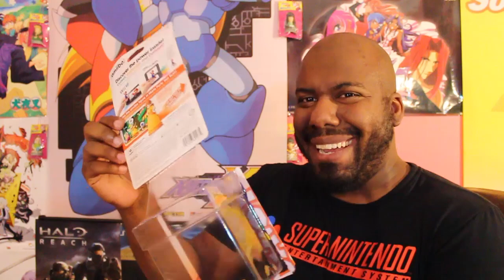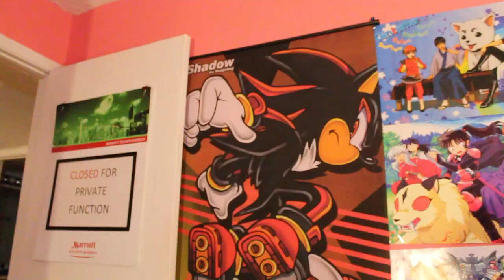SUPER SMASH BROS ULTIMATE THOTS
ITS GETTING CLOSE TO THE SMASHMAS HOLIDAY! AND MY BUTTHOLE IS PUCKERING WITH EXCITEMENT! TAKE A SEAT AND ENJOY YOURSELF!

Super Smash Bros Ultimate is coming out Dec 7th